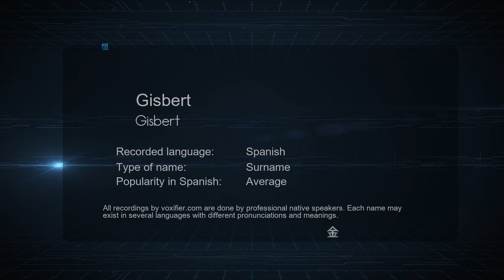How to Pronounce Gisbert (Gisbert) in Spanish - Voxifier.com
This is the Spanish pronunciation, gender, and phonetics recording of the name Gisbert (Gisbert). The same name may exist in other languages with different pronunciations. Check the meaning of name along with other possible pronunciations or similar names for free Voxifier uses the help of expert linguists to simplify pronunciations by replacing some special sounds with sounds more commonly available across all languages.